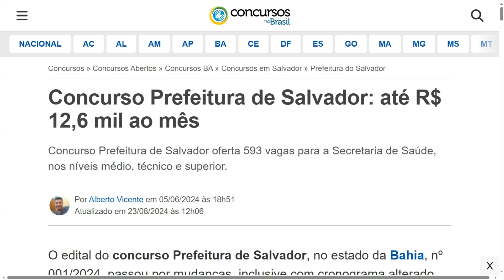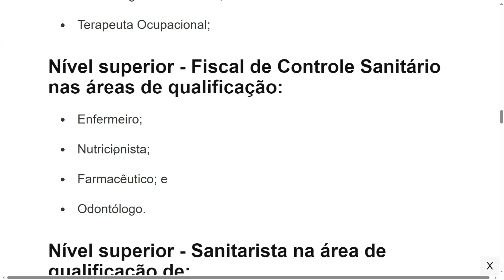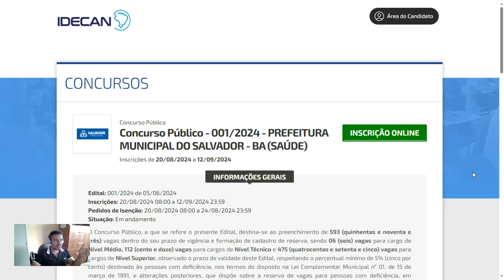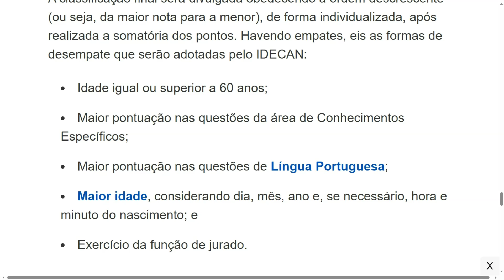Concurso Salvador BA 2024: edital retificado e inscrições prorrogadas